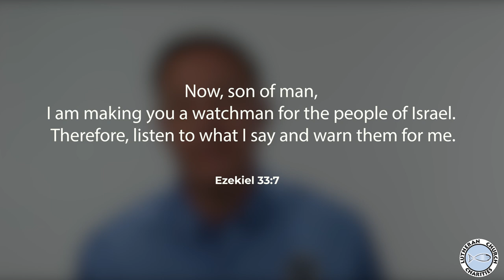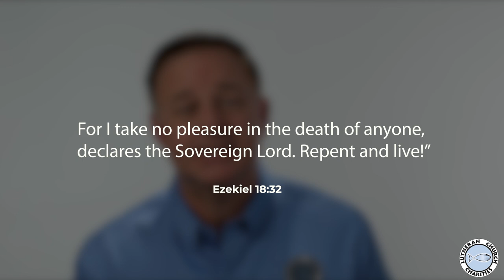What is a Watchman?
Rev. Chris Singer sharing today's LCC Daily Devotion from Ezekiel 33:7